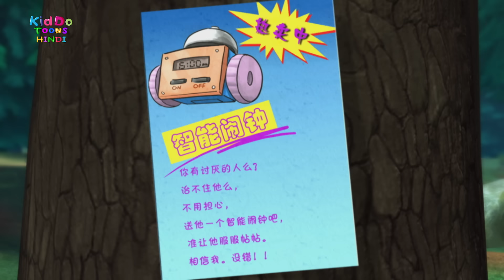Bablu Dablu Hindi Cartoon Big Magic | Boonie Bears Compilation | Action Cartoon | Kiddo Toons Hindi